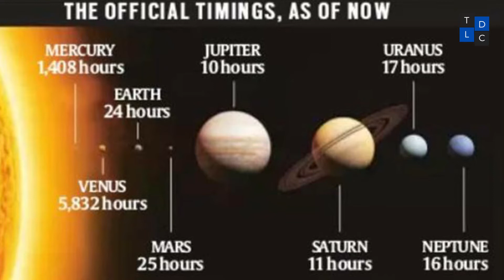Solar System Interesting And Strange Facts of Jupiter Planet | The Great Red Spot | Vacuum Cleaner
Our solar system have other planet as well with some different features, so today we will tell you something very interesting and strange facts of Jupitar. This is also know as 'Guru' in India. We will talk about the great red spot and why it is known as vacuum cleaner of the solar system.

theladdudotcom के साथ देखिये देश-विदेश की सभी महत्वपूर्ण और बड़ी खबरें | Watch the latest Hindi news on one of the Fastest Growing Hindi News Channel on YouTube.

theladdudotcom Youtube Channel

theladdudotcom भारत में सबसे तेजी से बढ़ती और सबसे अच्छी हिंदी जानकारीपूर्ण और समाचार चैनल में से एक है।

हिंदी की सभी ब्रेकिंग और फास्ट न्यूज़ के लिए बने रहें !!!

theladdudotcom is one of the fastest growing and best Hindi Informative and News Channel in India.
theladdudotcom channel covers latest news and informative videos in Politics, Entertainment, Business and Sports.